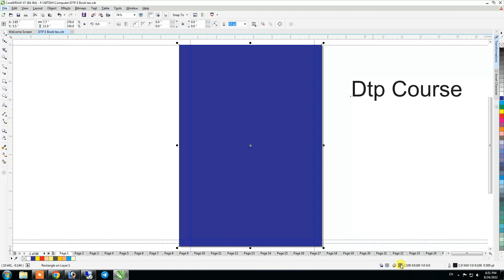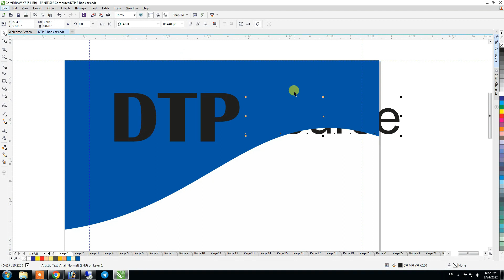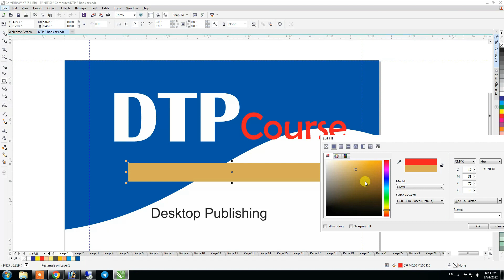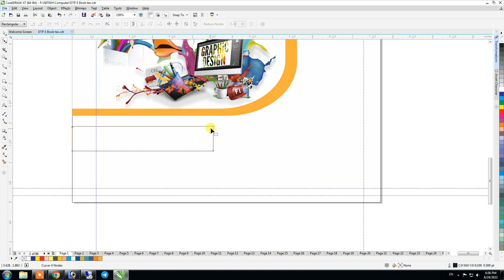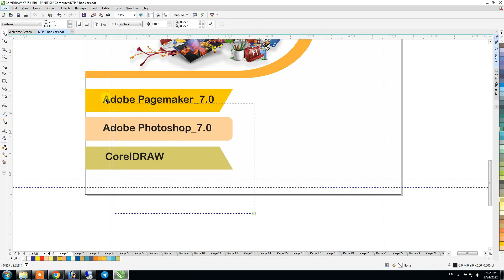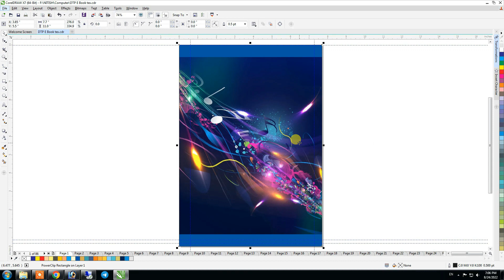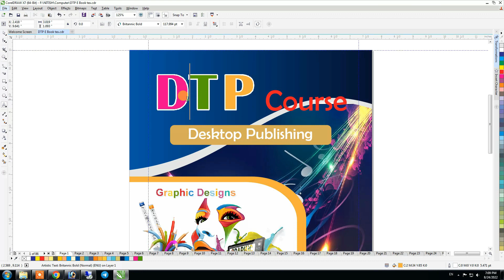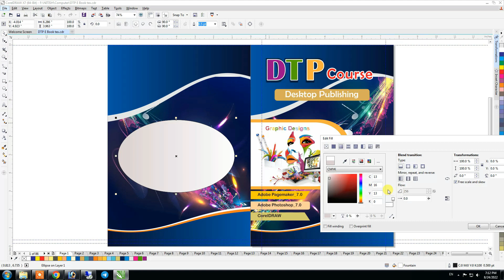How To Create Book Cover Design | How To Make Book Cover Design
hume is video janege book cover desing kaise hota hai computer me Coral draw me graphic design cover desing banayenge
We will learn in this video how book cover design is done in computer, in Corel Draw, will make graphic design cover design